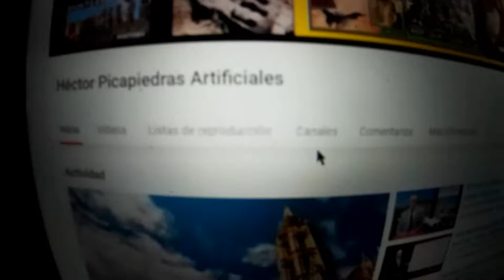MENSAJE A PERSEGUIDORES Y DIFAMADORES DE ALBERTO CANOSA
DIFAMADOR PERSONAL ATIENDE BIEN, LA SOTANA NEGRA SE LA PONES A TU P#!@ MADRE, BABILONIA LA GRANDE LA GRAN RAMERA, DONDE ESTÁN LAS COSAS ABOMINABLES DE ESTE MUNDO...Y, DIFAMADORES, NO LES HAGAN EL TRABAJO SUCIO A LOS PERSEGUIDORES DE LARGA DURACION DE ALBERTO CANOSA, QUE VENGAN ELLOS XD NO SIGAN A LOS QUE ARENGAN A PERSEGUIR GENTE...ESO ES DE TIEMPOS INQUISITORIALES, CREO QUE YA HEMOS AVANZADO UN POCO MAS QUE ESO...NO TODOS , ES EVIDENTE, A POR ELLOS! QUE SON POCOS Y COBARDES!! ALBERTO CANOSA A TVE!